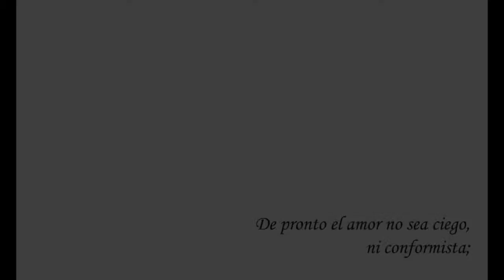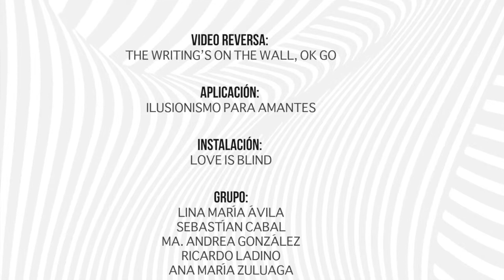MONTAJE LOVE IS BLIND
Montaje estudio 5- Karen Aune

Video analizado: The writing´s on the wall, OK GO
Aplicación: Ilusionismo para amantes
Título de la obra: LOVE IS BLIND

Grupo:

Lina María Avila
SebastiánCabal
Ma. Andrea González
Ricardo Ladino
Ana María Zuluaga